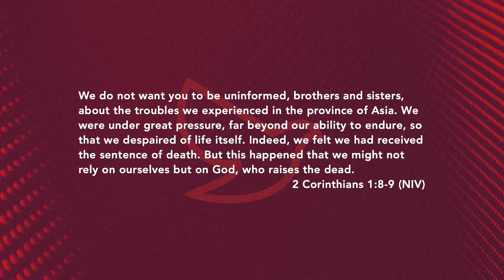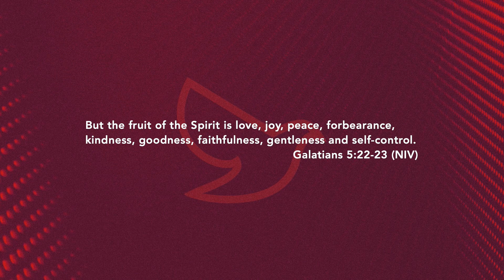Relying on the Holy Spirit | Worship Service for August 2nd, 2020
The stresses of life require us to rely upon God and not upon ourselves.